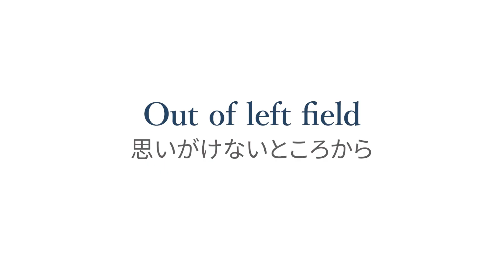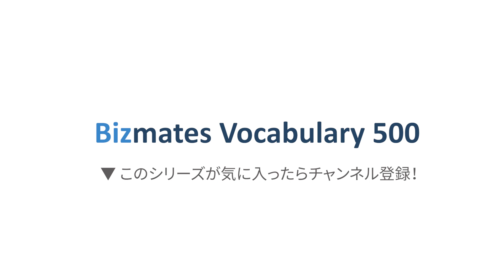#99 まさかの案件に大興奮！｜Bizmates Vocabulary 500【場面を見て覚える 実用英語フレーズ】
Any ideas for offsite meeting?
Somewhere accessible and

NO desert,
NO mountain kingdom,
NO jungle.

…No one?

さて、今回の動画で出てきた「Field」の表現を復習しましょう。
0:06 Field trip
遠足

0:52 Out of left field
思いがけないところから

1:22 That's really not my field.
全然得意分野じゃないので...

▼ Bizmates Vocabulary 500って何？ ▼
ビジネス特化型オンライン英会話Bizmatesの商品開発チームが、
英語でオフィス日常をお送りするショートドラマです。

毎回のエピソードでは、皆さんに馴染みのある英単語の色んな使い方を習得！
実際の英会話でよく使う実用的な表現なので、ぜひご活用ください。

上司のKyota、メンバーのYumi、Misshel、Riaの日常の様々なシーンをお楽しんでください！